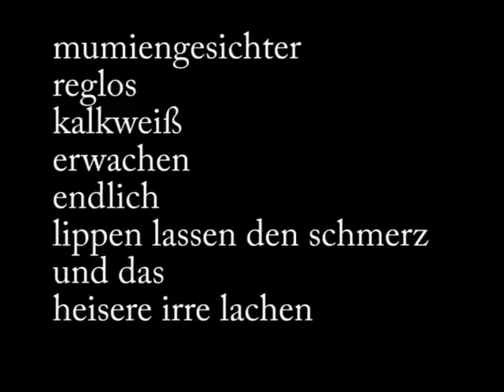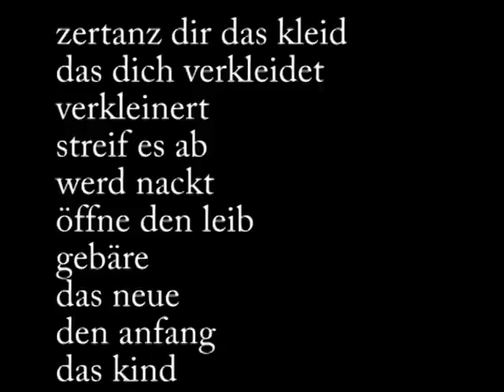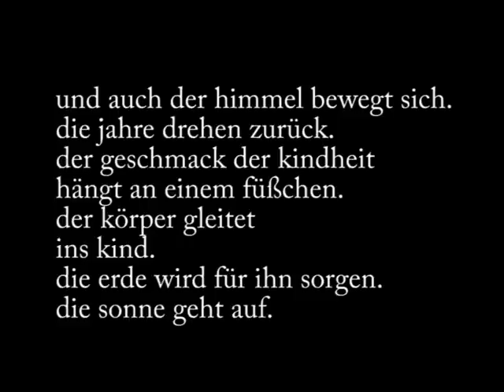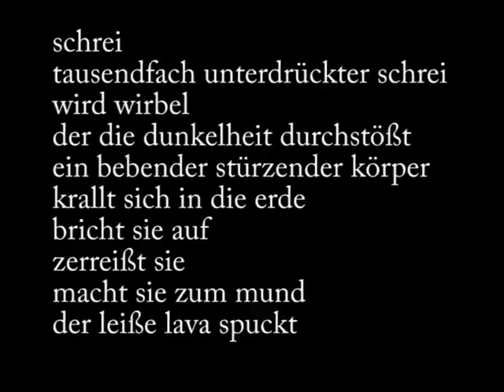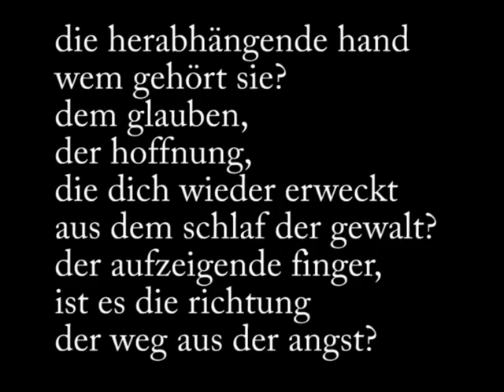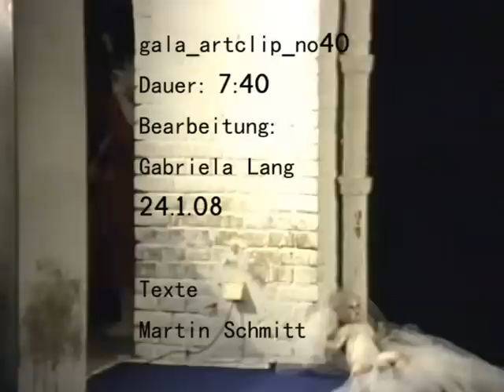Tanz aus dem Uterus. Butoh Tanztheater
Befreiung des Eingesperrten, des Unfreien, des Verborgenen, Unterdrückten.
Vielleicht eine ganz persönliche Reaktion auf den zeitgleichen Mauerfall 1989.